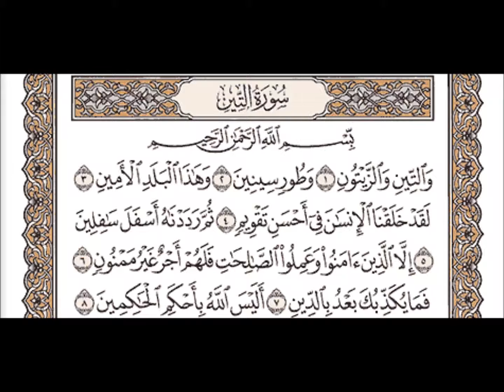سورة التين الشيخ عبد الباسط عبد الصمد Surat At Tin - Abdul Basit Abdus Samad